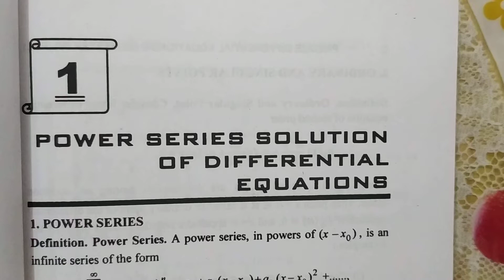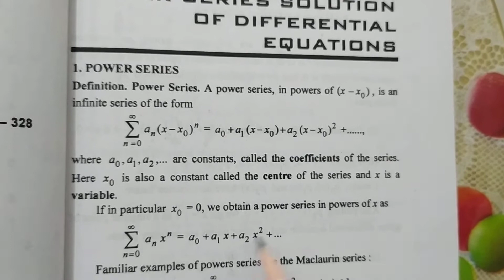Definition of Power Series ll Power Series Solution Of Differential Equations ll B.A/B.Sc.-ll Sem.IV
Class B.A./B.Sc.-ll Sem.-IV l Chapter 1 l Power Series Solution of Differential Equation l Mathematics l Precise Book l Dr.G.S.Sandhu ll full syllabus Class B.A./B.Sc.-ll  l textbook solutions for mathematics from Sheewali Garg l Precise solutions for class B.A./B.Sc.-ll sem.IV maths l watch any video in playlist l Sheewali Garg l

Class : B.A./B.Sc.-ll Sem.IV.
Subject : Maths
Chapter : Power Series Solution of Differential Equation
Topic : Definition / Theorems /Questions-Answers

Point Covered in This viedo:-

Power Series Solution of Differential Equation ll Chapter 1 ll B.A./B.Sc.-ll Sem-IV ll Book 📚:- Differential Equations ll Mathematics ll Precise Book ll Dr.G.S.Sandhu ll Sheewali Garg ll

Sheewali Garg

My channel Hashtag is